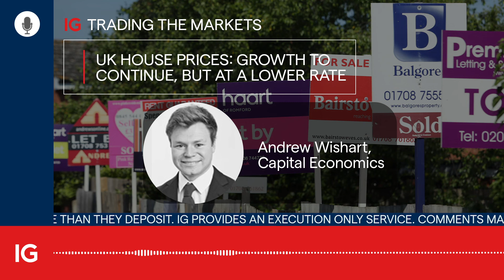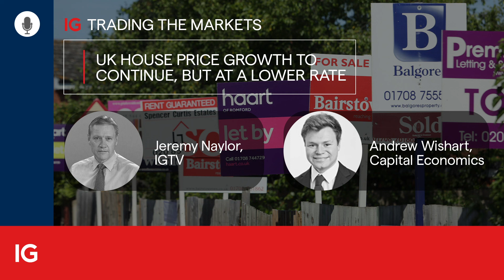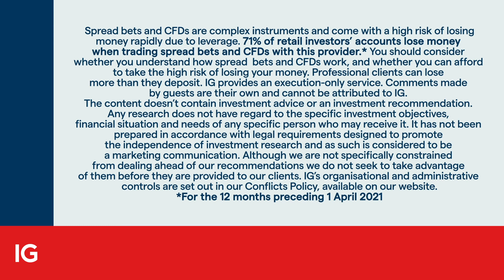UK house prices: growth to continue, but at lower rate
As the UK economy rebounds, there appears nothing in the way of a continuation of the rise in residential property prices, albeit at a lower rate than seen recently. That’s the view of Andrew Wishart, UK property economist at Capital Economics. He says a mix of higher economic growth rates, better employment prospects and the maintenance of the low interest rate environment should support the market for the rest of this year. This, notwithstanding the pressure on government to end the stamp duty holiday at the end of June